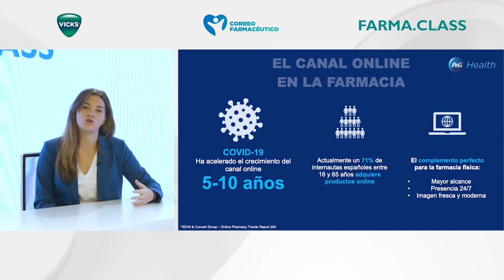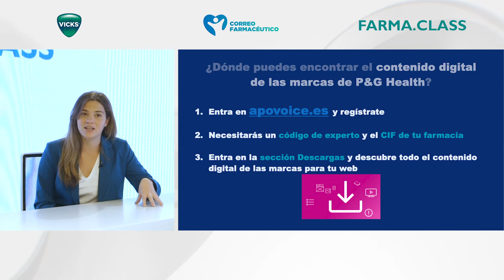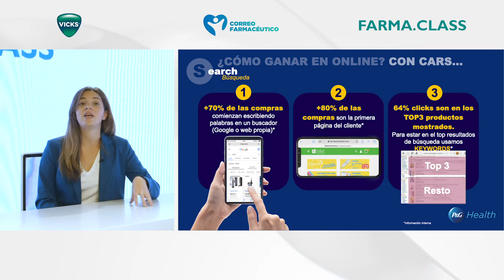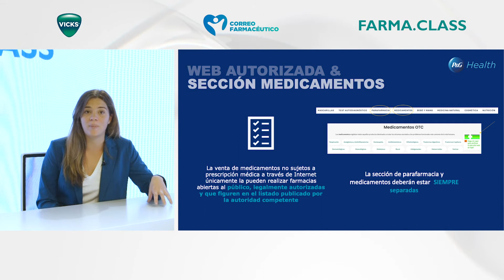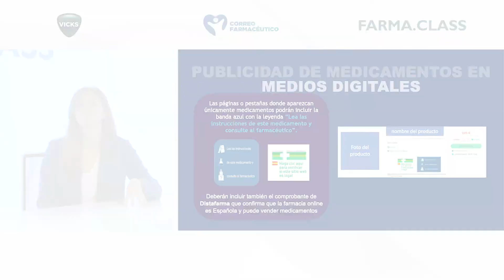FarmaClass: El canal 'on line' en la farmacia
Vídeo de la 'FarmaClass' organizada por Correo Farmacéutico con la participación de la compañía Procter & Gamble España en el que se analiza el valor del canal 'on line' en la farmacia.

00:09 Sara Garaboa, graduate program at P&G Health, explica qué papel tiene el canal 'on line' en la farmacia.
06:00 El farmacéutico Alejandro Jiménez analiza la evolución del canal 'on line' en la farmacia.
07:09 El farmacéutico Aitor Purroy habla del futuro del canal 'on line'.